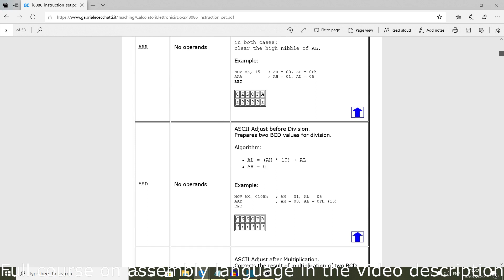What is assembly language?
A brief introduction to assembly language and how it can produce machine code.